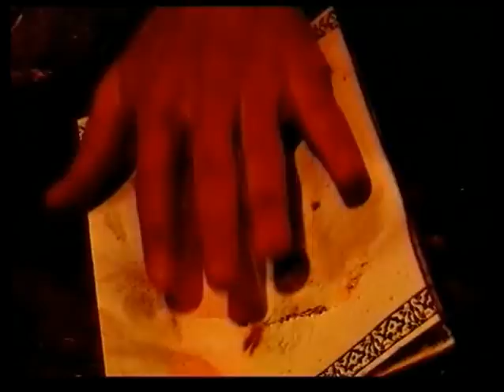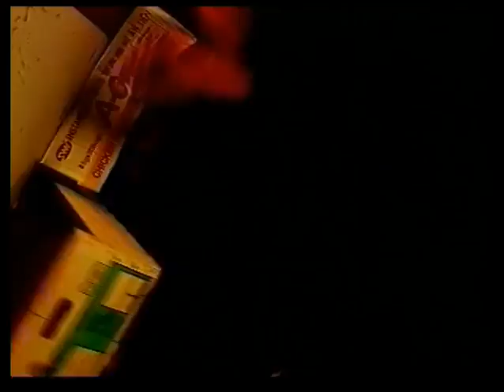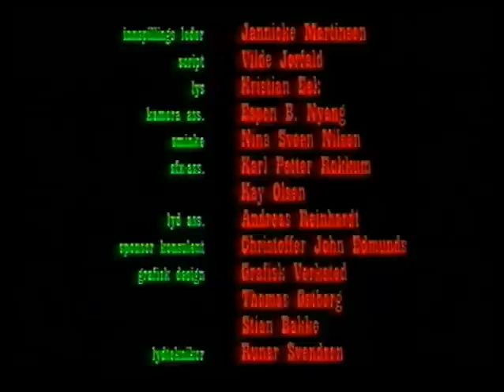A Fistful Of Kebab.avi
Kortfilm fra regissøren av Fritt Vilt og Julenatt I Blåfjell - Roar Uthaug sammen med Espen Egeland. I en støvete kebab-sjappe, kommer en litt naiv tullebukk og setter i stand et alvorlig rabalder. Ingrediensene er: Et røft kebabmiljø med tungt bevæpnede bad-guys, Et stk uredd fjols og verdens sterkeste kebab. It's all on!